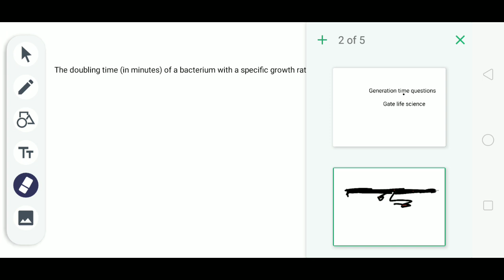gate life science|Generation time related questions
In this video discuss the generation time related questions which is an important part of Gate life science exam.